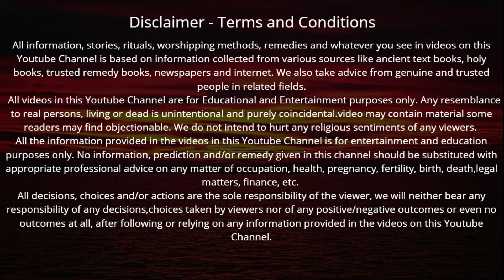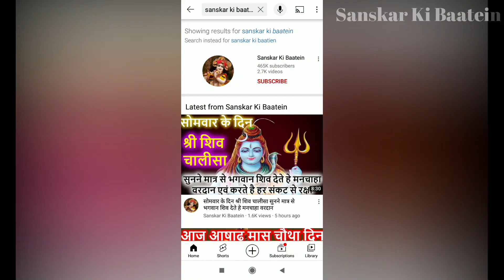अमावस्या के दिन गर्भ गीता सुनने मात्र से 7 पुश्तों का चमकेगा भाग्य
Amavasya ke din | फाल्गुन मास बड़ी अमावस्या आज अमावस्या के दिन गर्भ गीता सुनने मात्र से 7 पुश्तों का चमकेगा भाग्य पितृ होंगे अनंत प्रसन्न

अमावस्या के दिन गर्भ गीता सुनने मात्र से 7 पुश्तों का चमकेगा भाग्य | Jeth Amavasya March 2022